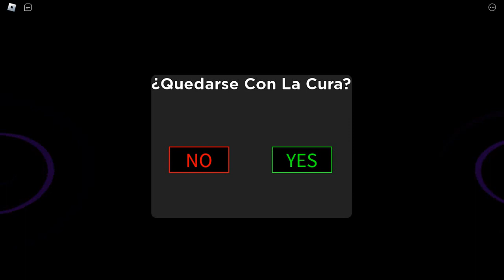Piggy: The Hidden Text Book 2 (Glitch Plant) (Mr P Ending)